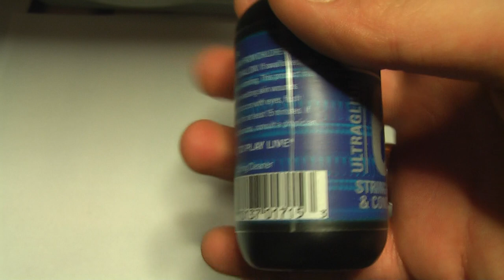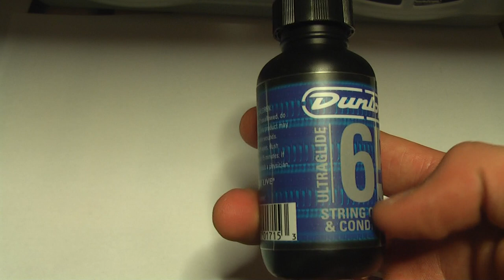Dunlop 65 Ultraglide String Cleaner ,preparat do czyszczenia strun - Rockday Wojtek Pietraszek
Dunlop 65 Ultraglide String Cleaner

Jeśli link niedziała  lub aukcja nieaktualna skontaktuj się ze mną napewno to będę miał

ZAMÓW produkt bezpośrednio u mnie:

Wojtek Pietraszek

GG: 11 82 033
SKYPE : Wojtek-Pietraszek